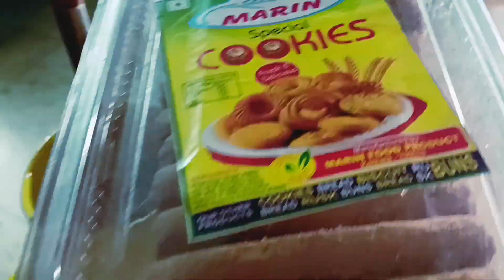jotoi chesta koro amay hurt korar .but ami kokhonoi success hote debo na go 😂😂